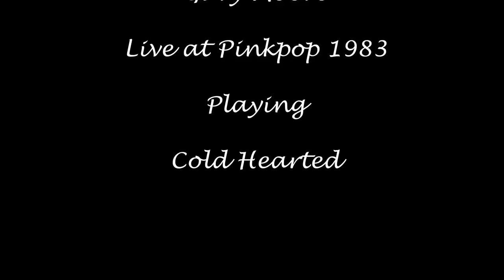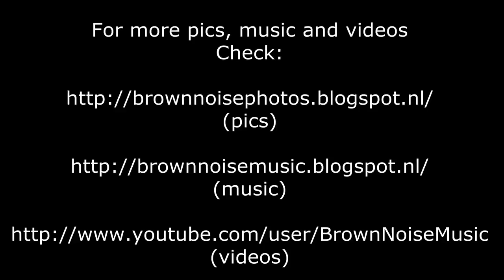Gary Moore Ian Paice Don Airey